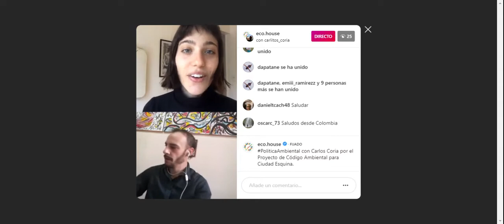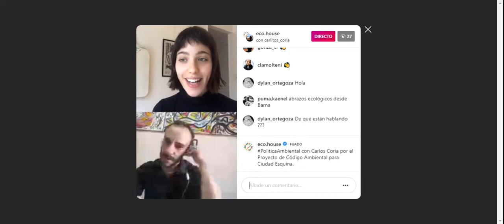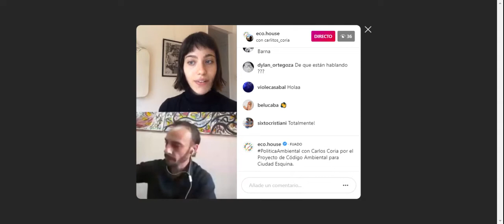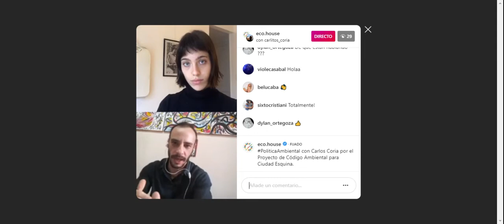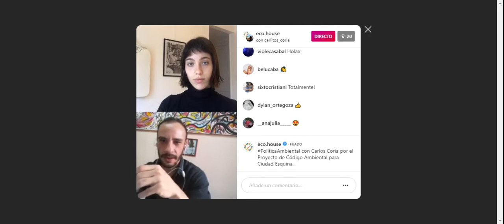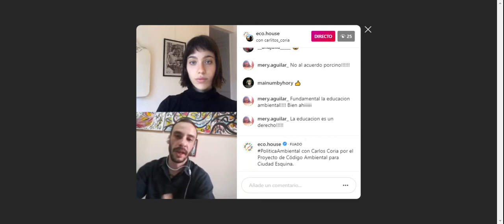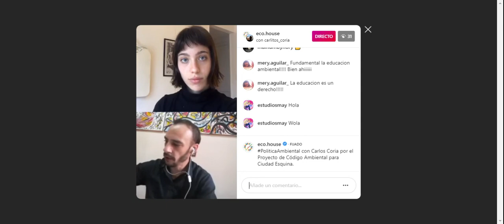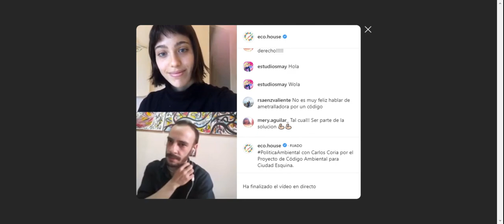Código Ambiental para Ciudad Esquina | Política Ambiental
En PoliticaAmbiental, nuestros representantes (diputados, senadores, funcionarios, etc.) nos cuentan sobre algún tema puntual en el cual están trabajando.

Una sección dinámica, práctica, "cortita y al pie", para que todxs estemos informados y podamos expresarnos al respecto.

Entrevistado: Carlos Coria.
Tema: Proyecto de Código Ambiental para Ciudad Esquina, Corrientes
Link al Proyecto (sección "legislación ambiental").

¡LOS COMENTARIOS QUE DEJES LE LLEGARÁN AL ENTREVISTADO!

Nos vemos en el próximo capítulo. ¡Un abrazo!